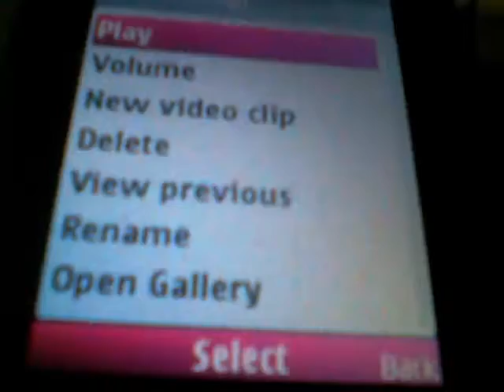Random Intel Animations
*SORRY FOR MUTED INTEL AUDIO*